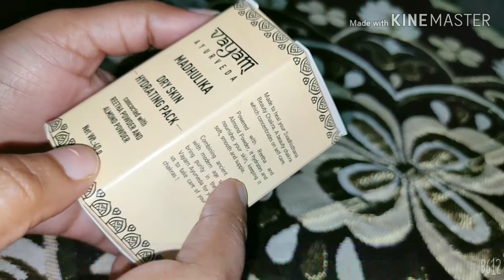Vayam Ayurveda Madhulika Dry skin Hydrating pack Review for reetha powder and almond powder!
Aj ka video Vayam Ayurveda Madhulika Dry skin Hydrating pack Review for reetha powder and almond powder! Beautyskincare!dshamsheri!

Key ingredients:::
Bee pollen, seed powder, almond powder, shikakai power, reetha powder, kaolin clay, castor oil

Directions::
Mix the powder with water or curd and apply as paste rinse off after 10-15 mins and pat dry::

Caution::
Keep away from eyes and children, test patch before use. Stop if irritation continues.::

girls and boys use kar sakte h

Upload New Videos EVERYDAY!!!